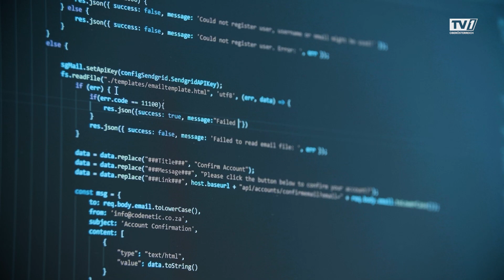Microsoft-IT-Expertin: „Wir haben keine Wahl“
Viele Wege führen in die IT. Das war auch bei Anna Kopp so. Die gebürtige Schwedin hat ursprünglich Ägyptologie studiert. Heute ist sie IT-Chefin von Microsoft Deutschland. Warum wir digitalen Optimismus an den Tag legen sollten, erklärte sie kürzlich im Brucknerhaus.